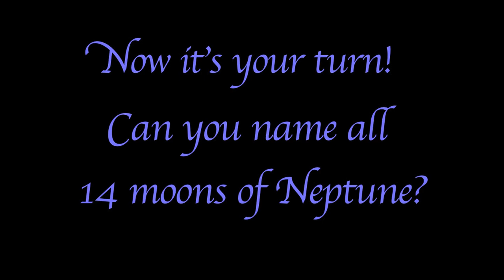The Name Your Moons Challenge Ep.2/Planet NEPTUNE/For kids by In A World Music Kids with The Nirks™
It’s the name your Moons Challenge!  Join your host, The Sun, each episode as the planets of our solar system try to remember and recite all of their known moons.  This series is a fun, educational minute for the whole family to enjoy!  Try to sing along with the planets and learn all of the names of their moons!  Some are easy, some are a little more difficult…  We will have a new episode and new planet every couple of weeks for you to sing along with.  This Episode, Neptune names her 14 moons: Triton, Proteus, Larissa, Laomedeia, Thalassa, Psamathe, Naiad, Despina, Nereid, Galatea, Halimede, Sao, Neso , and of course S/2004 N1.

The Nirks puppets along with In a World’s music bring you these fun, educational films for your enjoyment.  Please share and check out all of our music available from these fine retailers: